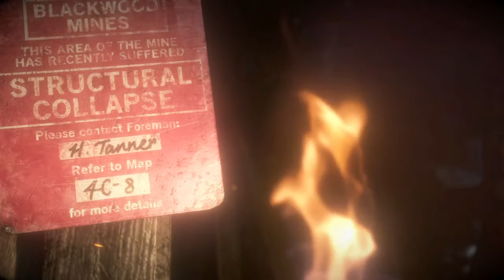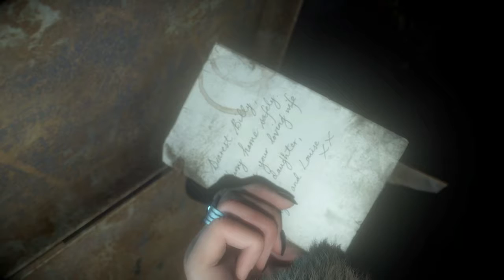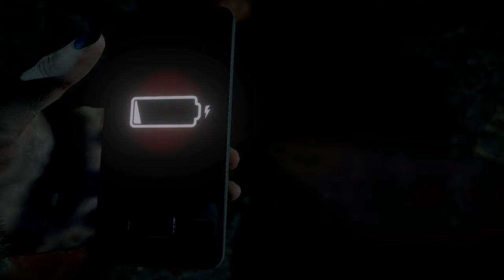SHE'S ALIVE ? | Until Dawn Part 16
In this video we find out Emily is somehow alive and is stuck in the mines.